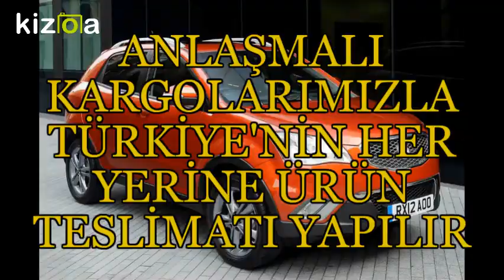DİYARBAKIR SSANGYONG YEDEK PARÇA - 0532 120 30 71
MUSSO YEDEK PARÇA 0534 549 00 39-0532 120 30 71

SSANGYONG KORANDO YEDEK PARÇA

SSANGYONG ACTYON YEDEK PARÇA

SSANGYONG YEDEK PARÇA

Adana Ssangyong Yedek Parça

Adıyaman Ssangyong Yedek Parça

Afyon Ssangyong Yedek Parça

Ağrı Ssangyong Yedek Parça

Amasya Ssangyong Yedek Parça

Ankara Ssangyong Yedek Parça

Antalya Ssangyong Yedek Parça

Artvin Ssangyong Yedek Parça

Aydın Ssangyong Yedek Parça

Balıkesir Ssangyong Yedek Parça

Bilecik Ssangyong Yedek Parça

Bingöl Ssangyong Yedek Parça

Bitlis Ssangyong Yedek Parça

Bolu Ssangyong Yedek Parça

Burdur Ssangyong Yedek Parça

Bursa Ssangyong Yedek Parça

Çanakkale Ssangyong Yedek Parça

Çankırı Ssangyong Yedek Parça

Çorum Ssangyong Yedek Parça

Denizli Ssangyong Yedek Parça

Diyarbakır Ssangyong Yedek Parça

Edirne Ssangyong Yedek Parça

Elazığ Ssangyong Yedek Parça

Erzincan Ssangyong Yedek Parça

Erzurum Ssangyong Yedek Parça

Eskişehir Ssangyong Yedek Parça

Gaziantep Ssangyong Yedek Parça

Giresun Ssangyong Yedek Parça

Gümüşhane Ssangyong Yedek Parça

Hakkari Ssangyong Yedek Parça

Hatay Ssangyong Yedek Parça

Isparta Ssangyong Yedek Parça

İçel (Mersin) Ssangyong Yedek Parça

İstanbul Ssangyong Yedek Parça

İzmir Ssangyong Yedek Parça

Kars Ssangyong Yedek Parça

Kastamonu Ssangyong Yedek Parça

Kayseri Ssangyong Yedek Parça

Kırklareli Ssangyong Yedek Parça

Kırşehir Ssangyong Yedek Parça

Kocaeli  Ssangyong Yedek Parça

Konya Ssangyong Yedek Parça

Kütahya Ssangyong Yedek Parça

Malatya Ssangyong Yedek Parça

Manisa Ssangyong Yedek Parça

K.maraş  Ssangyong Yedek Parça

Mardin Ssangyong Yedek Parça

Muğla Ssangyong Yedek Parça

Muş Ssangyong Yedek Parça

Nevşehir Ssangyong Yedek Parça

Niğde Ssangyong Yedek Parça

Ordu Ssangyong Yedek Parça

Rize Ssangyong Yedek Parça

Sakarya Ssangyong Yedek Parça

Samsun Ssangyong Yedek Parça

Siirt Ssangyong Yedek Parça

Sinop Ssangyong Yedek Parça

Sivas Ssangyong Yedek Parça

Tekirdağ  Ssangyong Yedek Parça

Tokat Ssangyong Yedek Parça

Trabzon Ssangyong Yedek Parça

Tunceli Ssangyong Yedek Parça

Şanlıurfa Ssangyong Yedek Parça

Uşak Ssangyong Yedek Parça

Van Ssangyong Yedek Parça

Yozgat Ssangyong Yedek Parça

Zonguldak Ssangyong Yedek Parça

Aksaray Ssangyong Yedek Parça

Bayburt Ssangyong Yedek Parça

Karaman Ssangyong Yedek Parça

Kırıkkale Ssangyong Yedek Parça

Batman Ssangyong Yedek Parça

Şırnak Ssangyong Yedek Parça

Bartın Ssangyong Yedek Parça

Ardahan Ssangyong Yedek Parça

Iğdır Ssangyong Yedek Parça

Yalova  Ssangyong Yedek Parça

Karabük  Ssangyong Yedek Parça

Kilis  Ssangyong Yedek Parça

Osmaniye  Ssangyong Yedek Parça

Düzce Ssangyong Yedek Parça